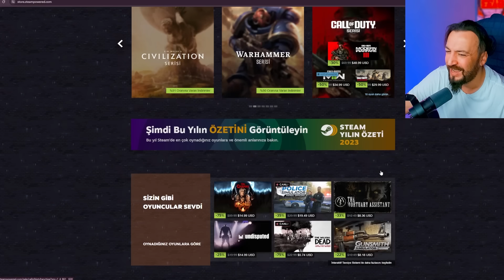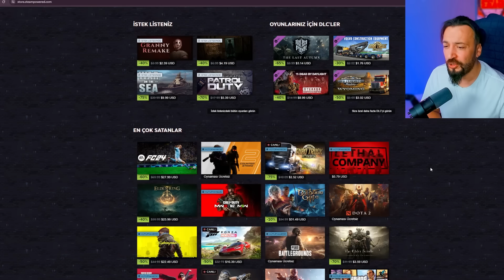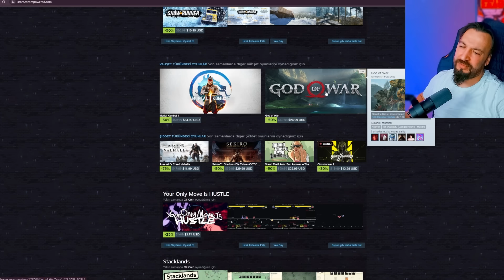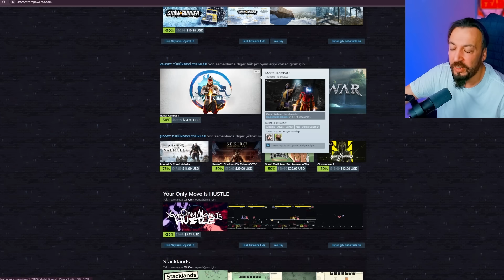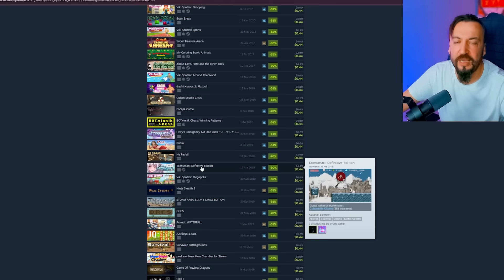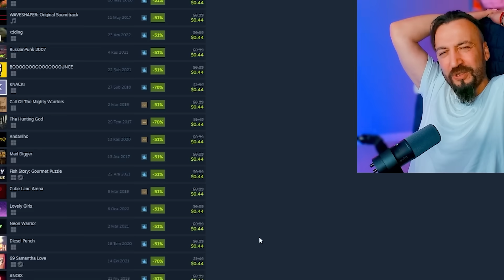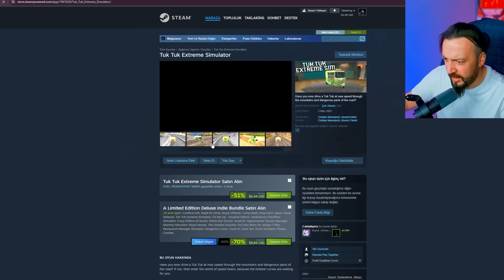AKIL SAĞLIĞINI KAYBET !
Ben tilki selim bu videoda steam kış indirimleri nde Türkiye de nasıl hayatta kalabilirsiniz onu konuştum. İyi seyirler..